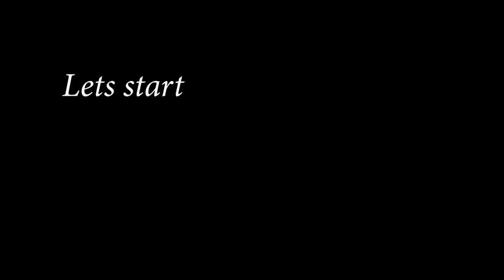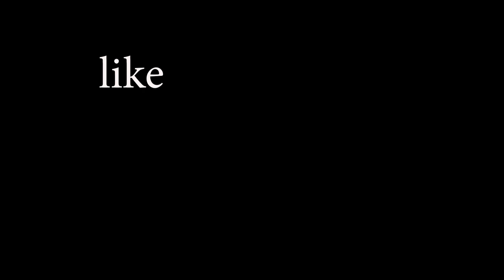LORD RAMA OF RAMANAND SAGAR II ARUN GOVIL II REALISTIC DRAWING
HEY EVERYONE ,IAM BACK WITH MY STUFF HOPE YOU ARE GOOD, IN THIS VIDEO I DRAW THE SKETCH OF ARUN GOVIL WHO PLAYED THE ROLE OF LORD RAMA IN RAMANANDSAGAR , ONE THE MOST WACHTING SHOW DURING QUARANTINE .
BY COMMENTING .

 deepika chikhalia
 sonika govil
 arun govil sir
 sunil lehri ji
laxman
ramanand sagar
rameshwaram
dd national
doordarshan
artist
creativewalls
corona
stayhome

viral